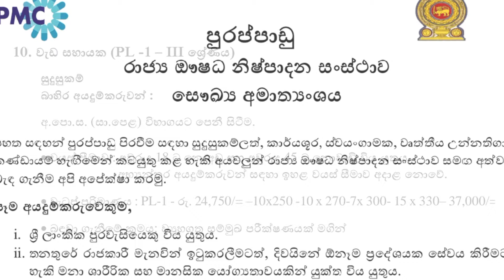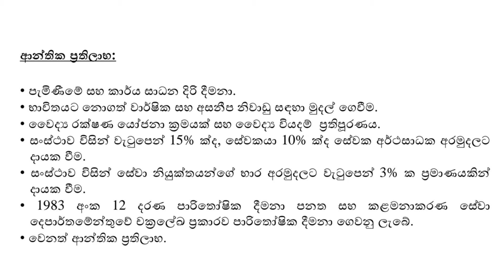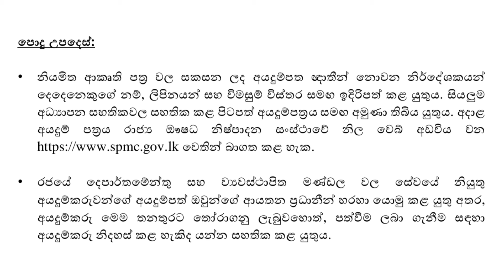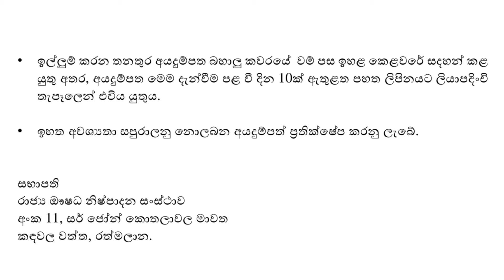Health Ministry Jobs | SPMC Jobs | Shan Creation | Government Jobs | After O/L Jobs | After A/L Jobs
Download Application...